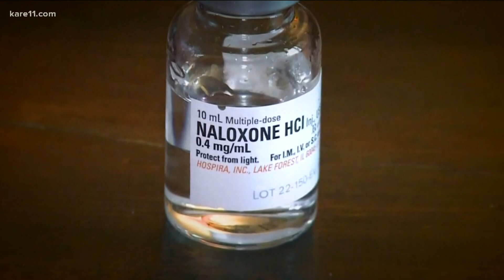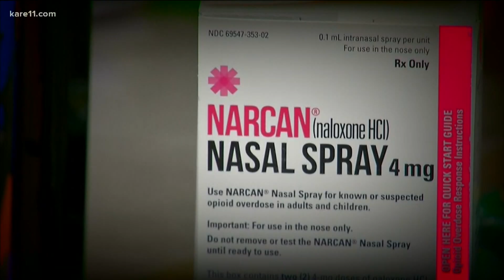University of Minnesota researchers receive $2.4 million grant to develop fentanyl vaccines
The vaccines and antibodies will be used to save users from fatal overdoses, and also first responders from accidental exposures.